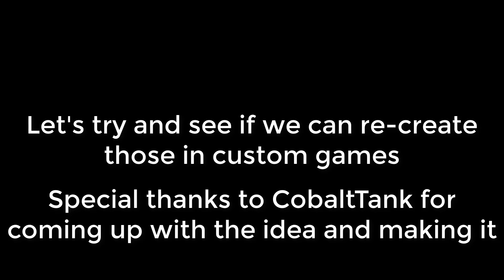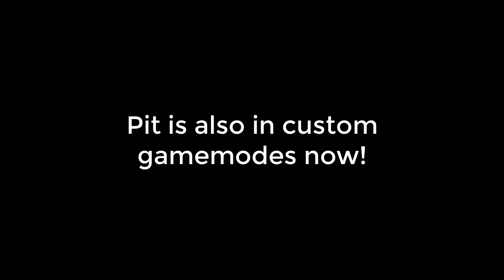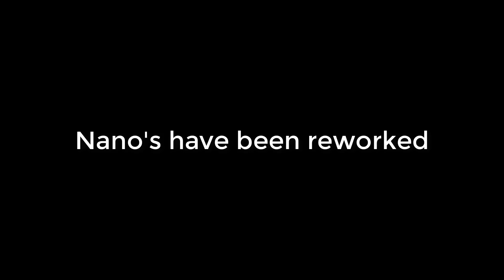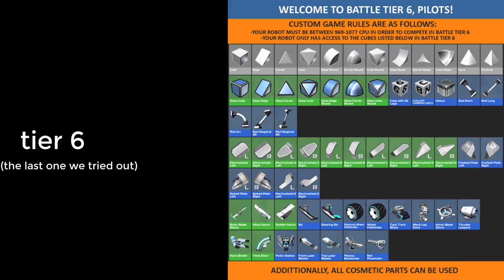TIERS IN CUSTOM GAMES - Robocraft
Thanks to CobaltTank for making this possible!
READ STUFF HERE

Fun fact: Tiers kinda sucked, but it's fun for nostalgia